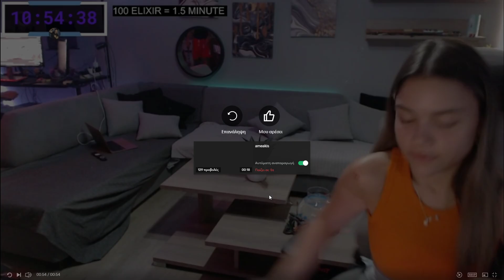ΝΑΣΙΑ ΤΡΩΕΙ ΤΟ ΠΙΟ ΤΡΕΛΟ JUMPSCARE! - STRONGF1ST SHORTS